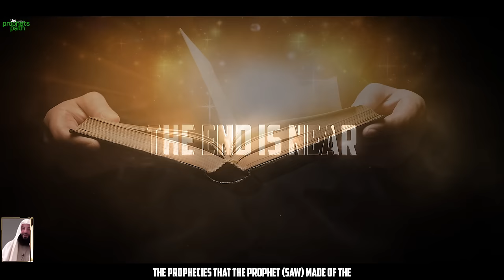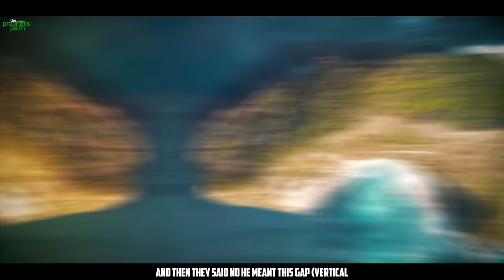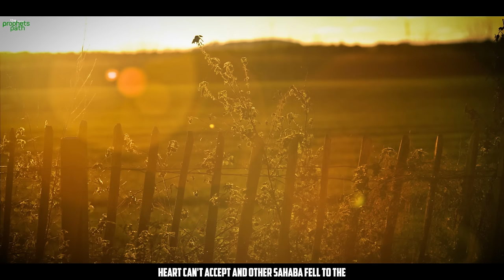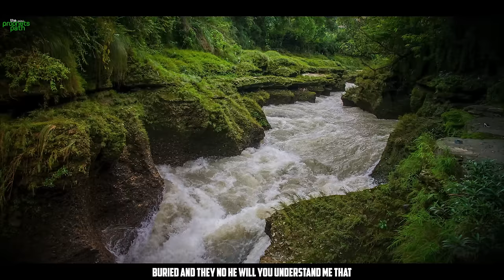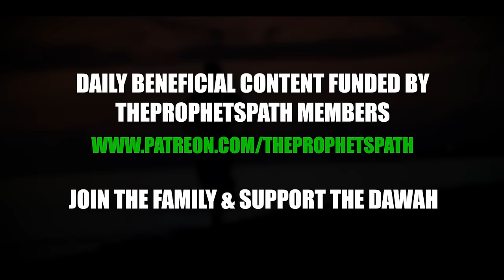IF YOU SEE THESE SIGNS, THE END IS NEAR